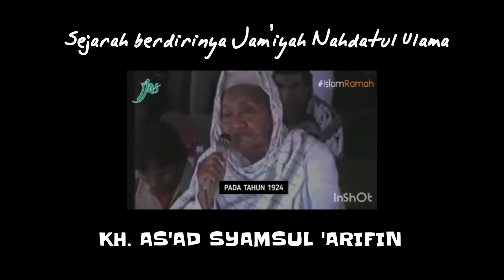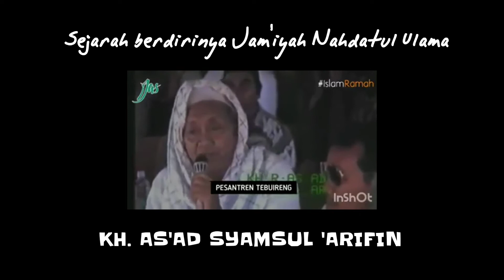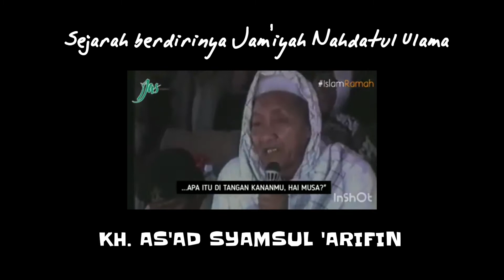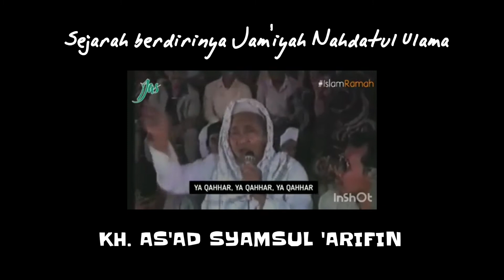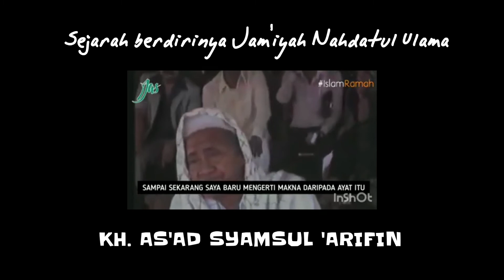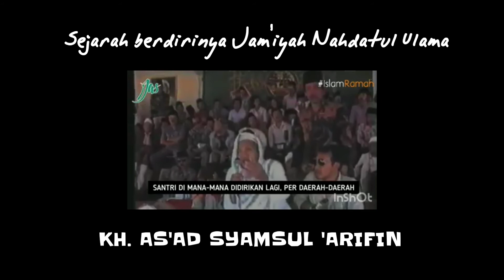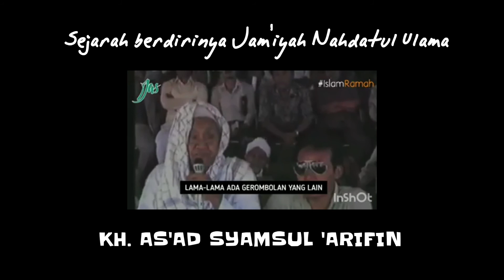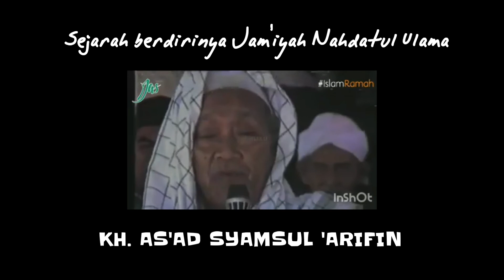Sejarah❗Pelaku Sejarah Berdirinya Jam'iyah Nahdotul Ulama|Kh.As'ad Syamsul 'Arifin Rahimahullah